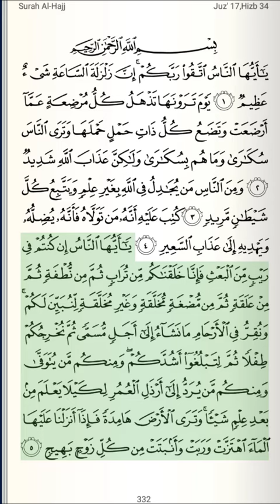Quran | Juzu 17 | Page 332 | Surah al-Hajj Verse 1-5 | Qari Bandar Baleela